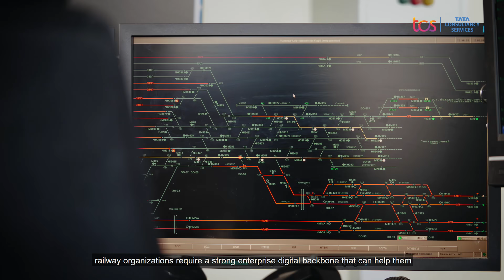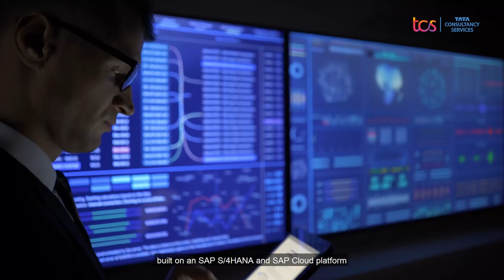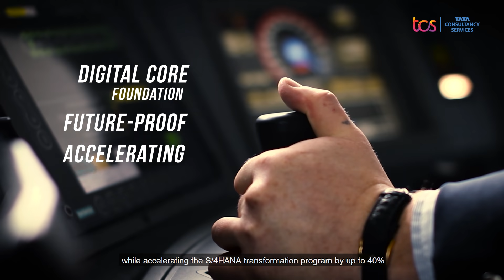TCS Crystallus™ for Railways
TCS Crystallus™ for Railways is an industry-first preconfigured solution for accelerated S/4HANA transformation. The solution leverages TCS’s strong railways domain and contextual knowledge of over 20 years combined with technology leadership. The solution helps build foundational capabilities with a comprehensive set of reference processes, providing an end-to-end ecosystem coverage for the asset intensive railways industry.